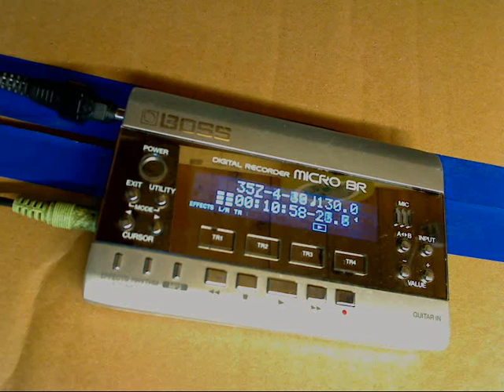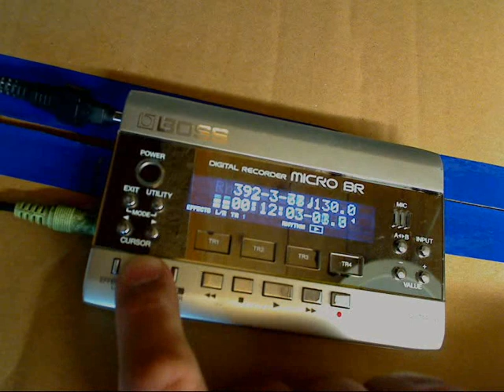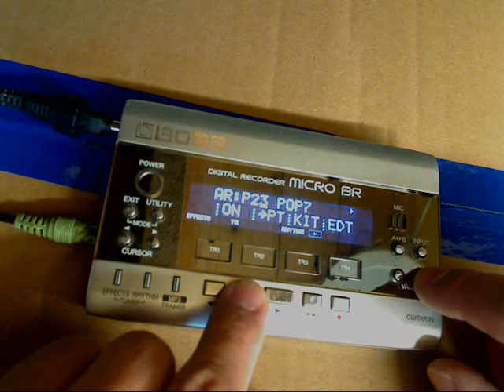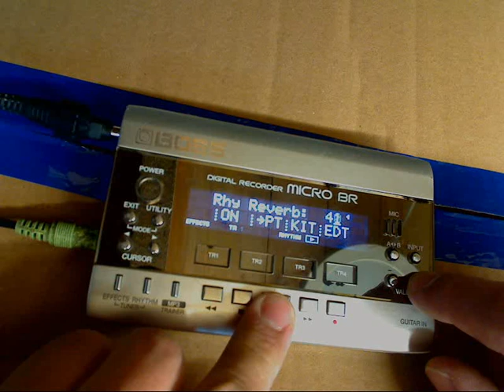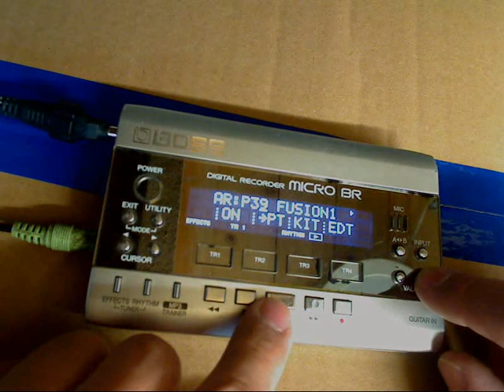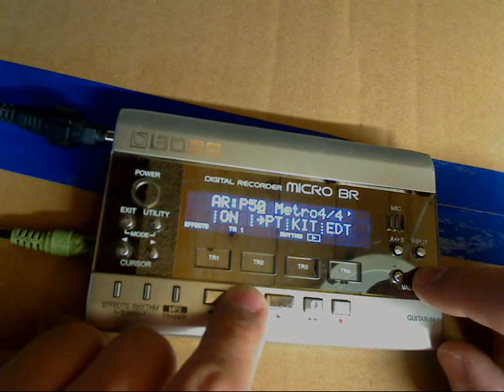BOSS micro BR (guitar effects and rhythms testing)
MICRO BR Digital Recorder

THE WORLD'S SMALLEST PRO STUDIO
Meet the ultimate palmtop guitar companion and recording studio. Only slightly larger than an iPod, the tiny-yet-powerful MICRO BR is a dream for musicians on the go. The MICRO BR offers four simultaneous playback tracks (plus 32 V-Tracks), MP3 compatibility, onboard multi-effects, built-in rhythm patterns, a tuner, USB, an SD Card slot, and more. No guitar case or gig bag should be without one!

Ultra portable, only slightly larger than an iPod
4-track playback, 32 V-Tracks
Loads and plays MP3 files
Multi-effects onboard; dedicated guitar input
Time-Stretch and Center Cancel features (including MP3 files)
293 rhythm patterns
Built-in tuner and microphone
USB port for data transfer
SD Card slot for recording media, 128MB card included

Drum Machine & Effects Onboard
Given the MICRO BR’s small size and low price, you might be surprised to find the next two features onboard: (1) Almost 300 drum patterns are included. Use them for play-along inspiration or even as song foundations. The rhythms don’t consume any of the four playback tracks — they play back independently. (2) A quality multi-effects processor is onboard, including a time-stretch algorithm for changing the tempo of your audio tracks without changing pitch — a great tool for both audio editing and phrase training. The Time Stretch feature can also be used with MP3 data; the MICRO BR's Center Cancel feature can be applied to MP3 data as well.